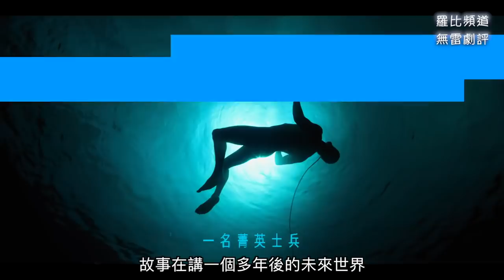《碳變》影集推薦 Altered Carbon【羅比】Netflix最新科幻大作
銀翼殺手加上黑鏡，科技始終來自人性